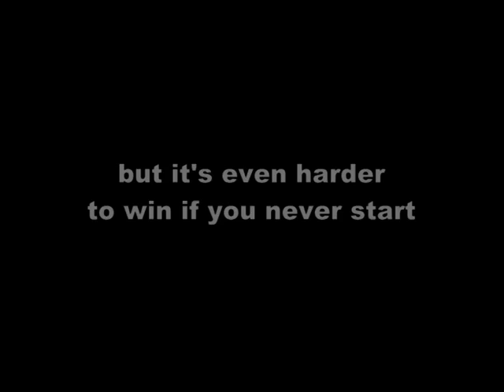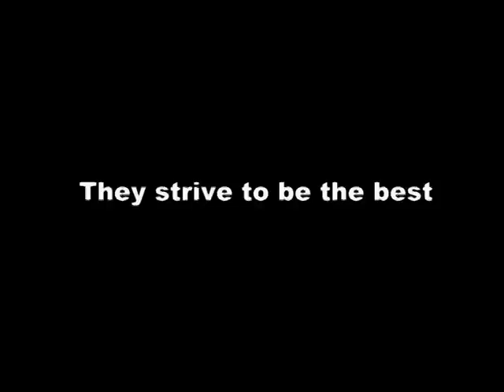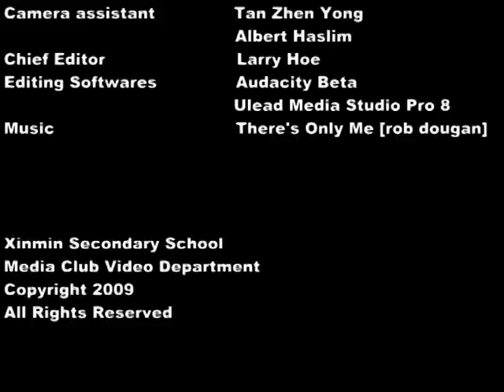SYF 2009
A production showcasing Xinmin's aesthetic talents